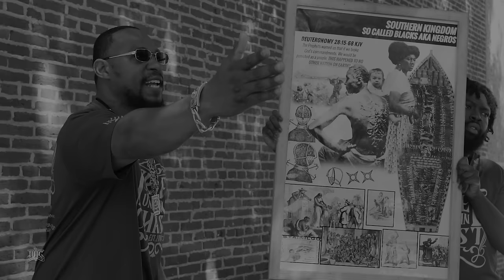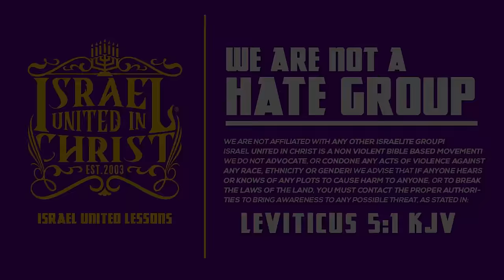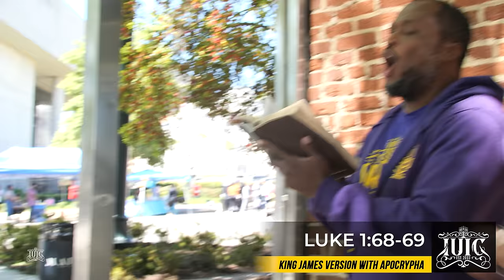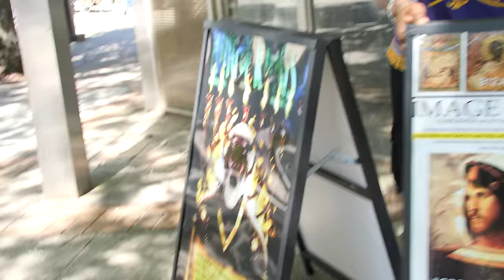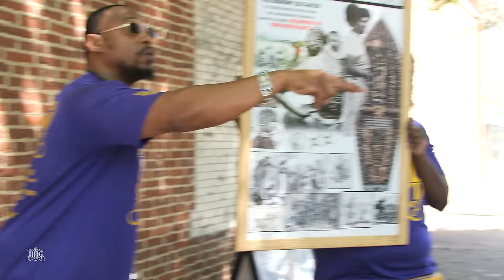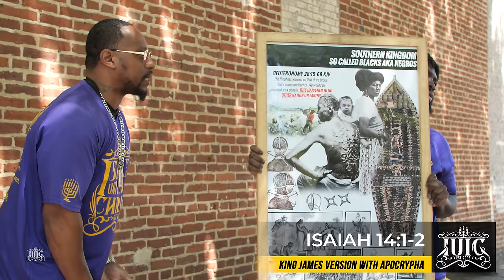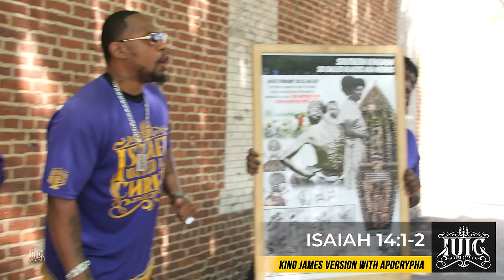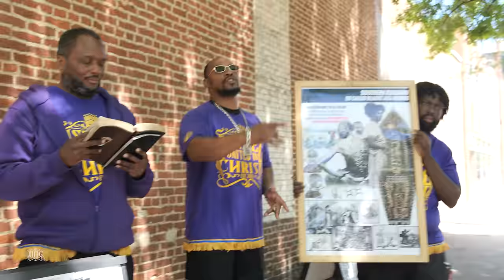She-Devil Gets Rowdy With The Prophets